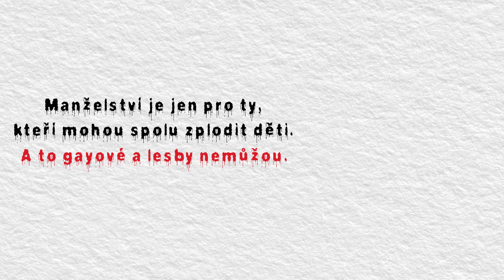Mohou manželství uzavírat jen páry, které spolu zplodí děti?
Není to tak. Jsou hetero páry, které děti mít nemohou a nebo je prostě z nějakého důvodu nechtějí. I tak mohou uzavírat manželství.